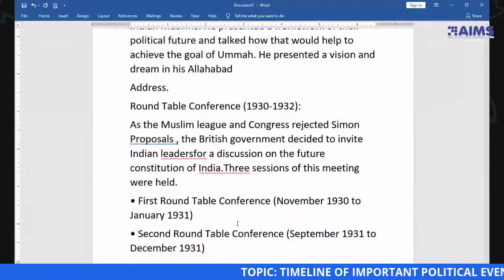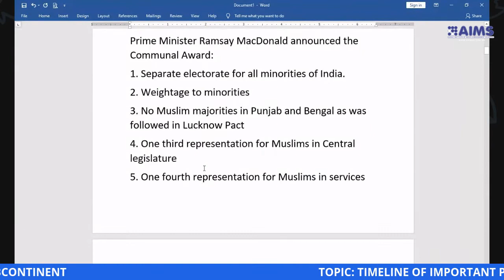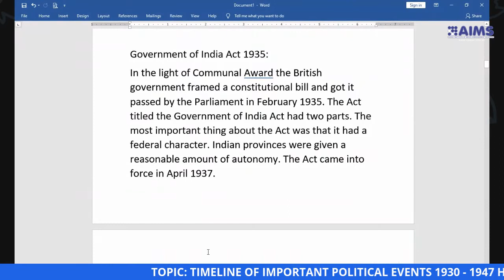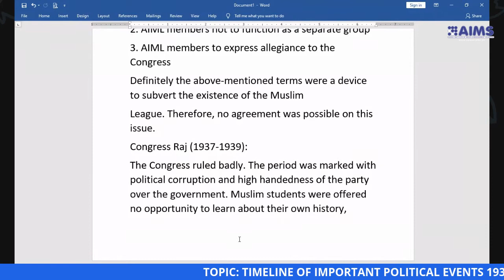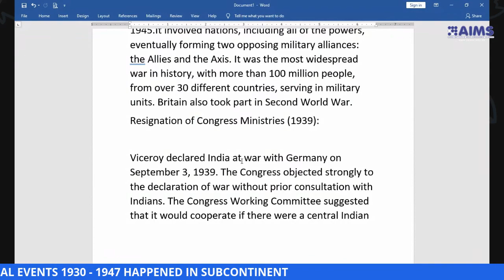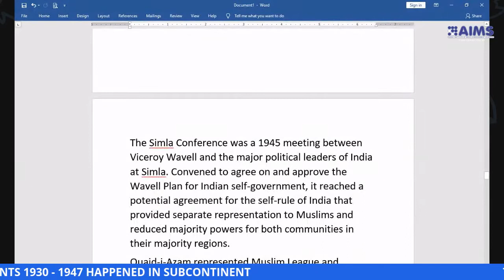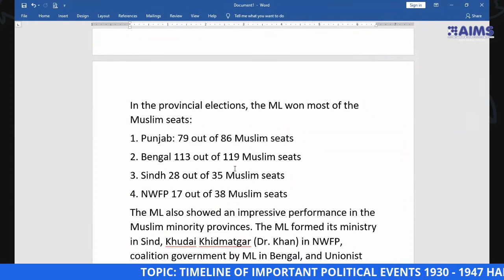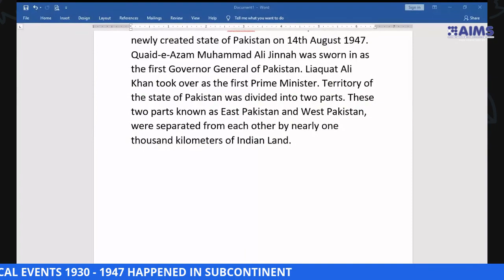BSMC 4TH YEAR SEMESTER 1 SUBJECT PAKISTAN PAST & PRESENT TOPIC IMPORTANT POLITICAL EVENTS 1930–1947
BS MASS COMM 4TH YEAR  SEMESTER 1  SUBJECT PAKISTAN PAST AND PRESENT  TOPIC: TIMELINE  OF IMPORTANT POLITICAL EVENTS 1930 – 1947 HAPPENED IN SUBCONTINENT